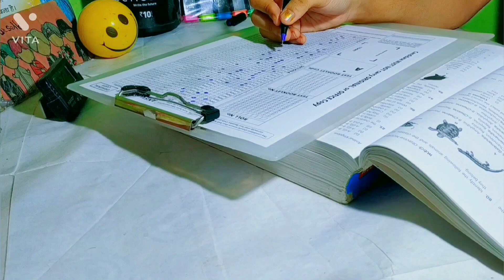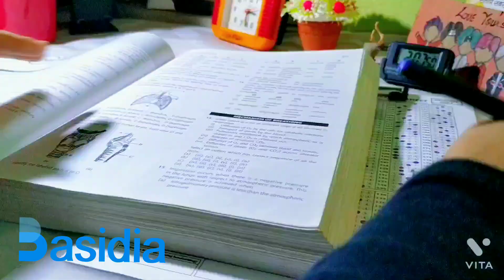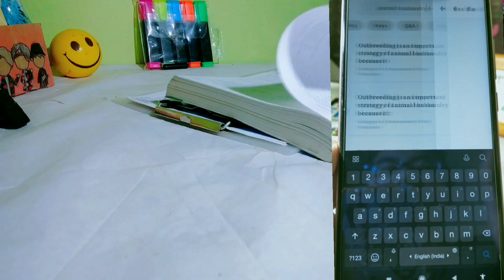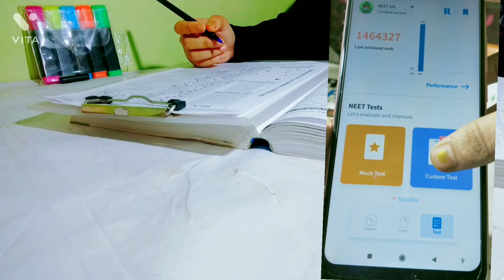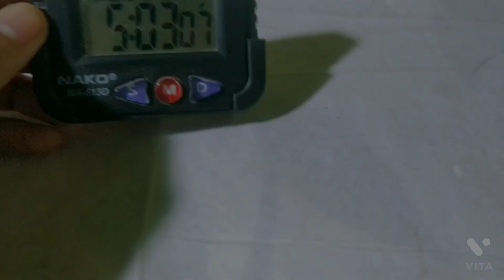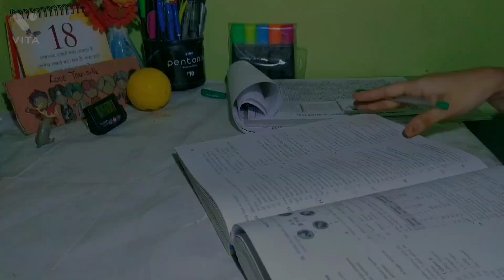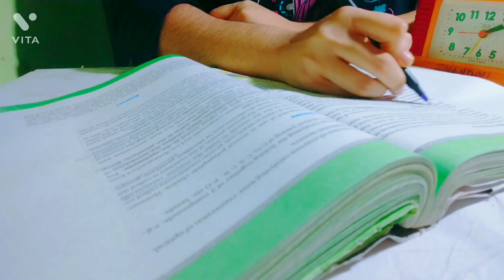1000 questions solving in a day🌱|| study vlog || neet aspirant ✨🌿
Hey everyone... Soumita this side...this is  a study vlog about 1000 biology ncert based question solving.. I hope you like the video...stay motivated and work hard.. And please Don't forget to like and subscribe ✨🐥..

4. Music by Mikie Jae - Honey Water Wine

Thnak you for visiting description box💜 ✨